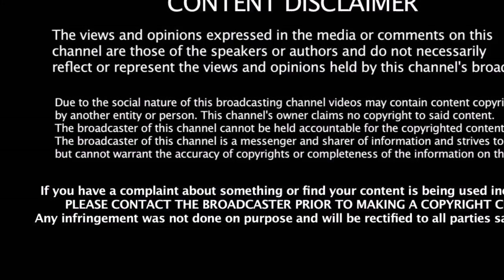TTV தினகரன் - TTV - க்கு இப்படி ஒரு அர்த்தம் இருக்கிறதா | TTV Dinakaran Initial Meaning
TTV தினகரன் - TTV - க்கு இப்படி ஒரு அர்த்தம் இருக்கிறதா | TTV Dinakaran Initial Meaning | Politics News | TTV Dinakaran